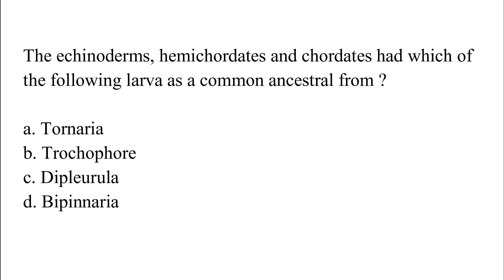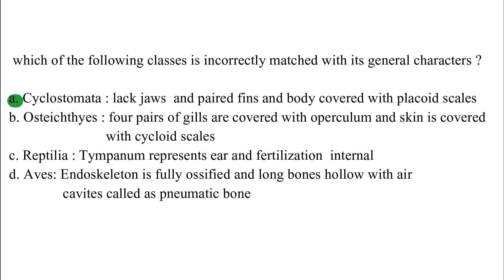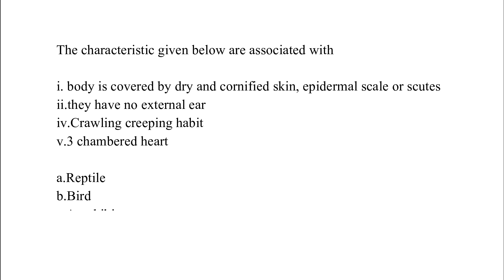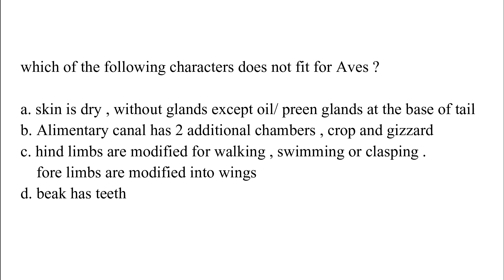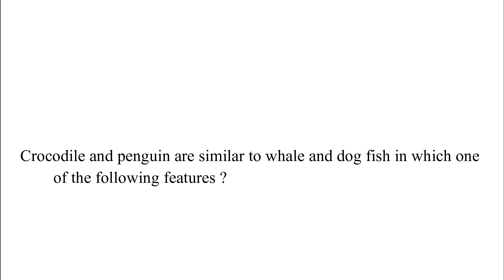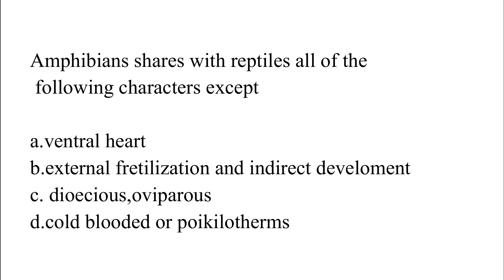animal kingdom classification of chordates|| chapter -4|| question practice || class-XI || part-6